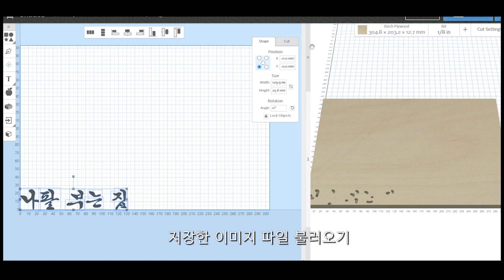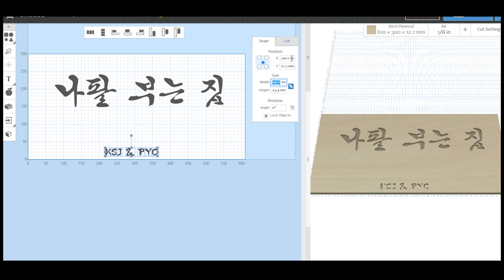[CNC와 서각] 나팔 부는 집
사용 CNC  -   X-Carve (inventabls)
사용 프로그램 - Easel.com  /  photoshop